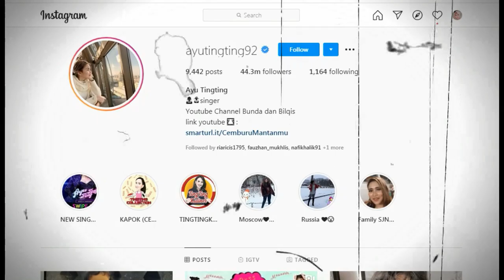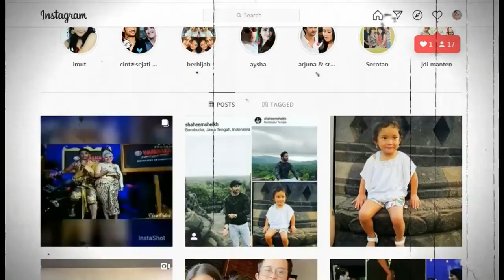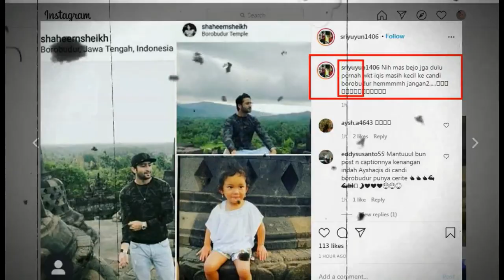fantastis,,,makna yang terkandung di balik post SHAHEER SHEIKH di CANDIBOROBUDUR